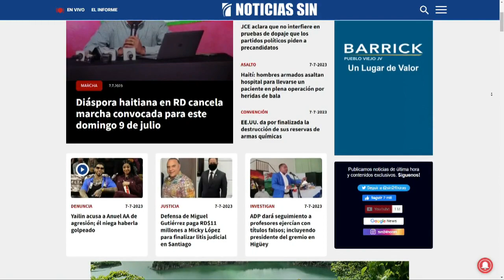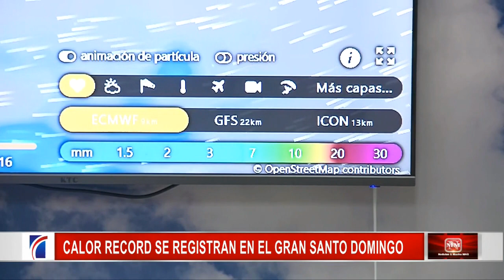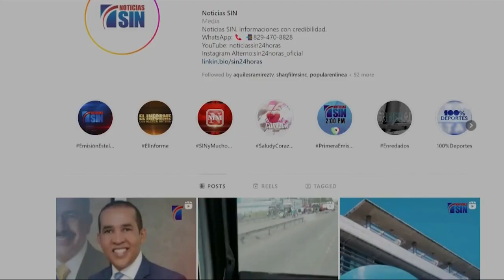SINyMuchoMás: ONU, policía y agrícolas